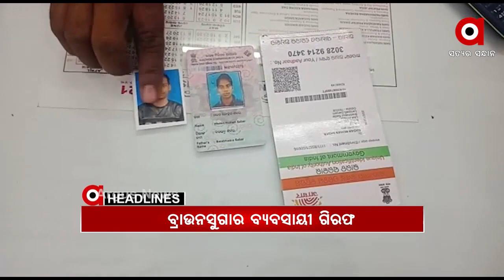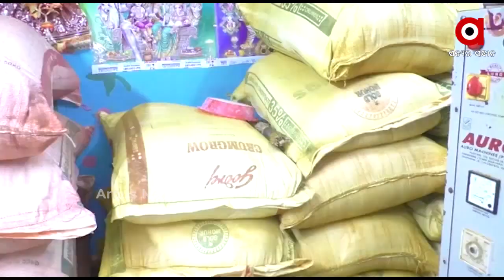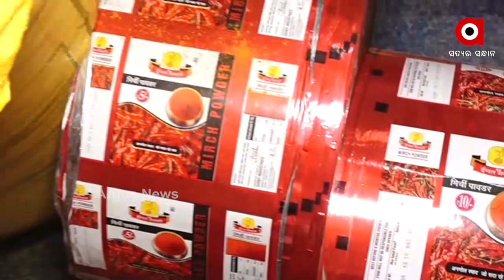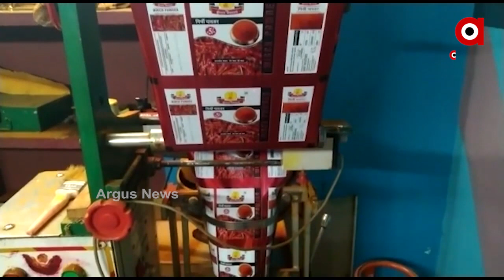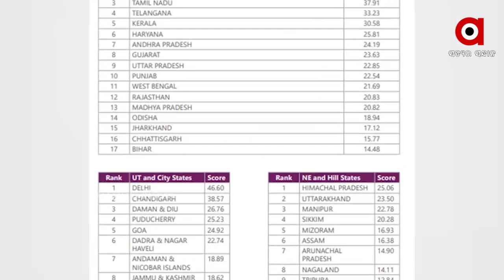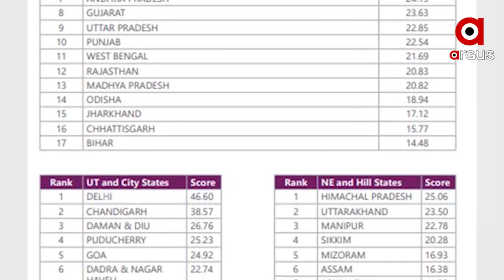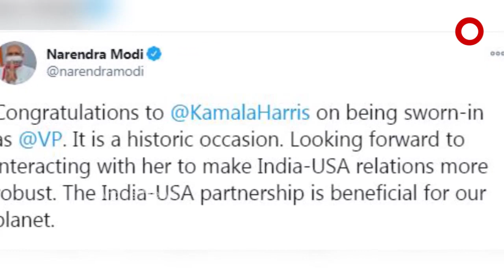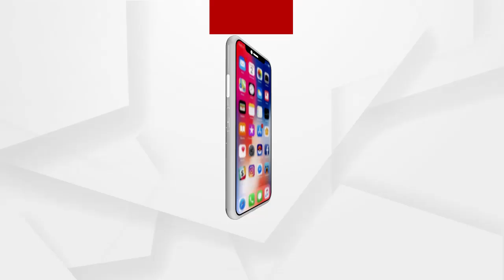Argus Update News 10Am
କଟକ, ଭୁବନେଶ୍ୱର ପରେ ବ୍ରହ୍ମପୁରରେ ନକଲି ମସଲା ଫ୍ୟାକ୍ଟ୍ରି ଠାବ...
ବ୍ରହ୍ମପୁର MKCG ମେଡିକାଲ ପଡ଼ିଆରୁ ବ୍ରାଉନ ସୁଗାର ବ୍ୟବସାୟୀ ଗିରଫ...
ସମ୍ବଲପୁରରେ ଛିଡୁନି ମଣ୍ଡି ସମସ୍ୟା...
ଆମେରିକାରେ ବାଇଡେନ-ହାରିସ ଯୁଗ ଆରମ୍ଭ...
ଆମେରିକା ନୂଆ ରାଷ୍ଟ୍ରପତି ଜୋ ବାଇଡେନଙ୍କୁ ଅଭିନନ୍ଦନ ଜଣାଇଲେ ପ୍ରଧାନମନ୍ତ୍ରୀ ମୋଦି...
ବିନା କୋଭିଡ ରିପୋର୍ଟରେ ଜଗା ଦର୍ଶନ ଆରମ୍ଭ...